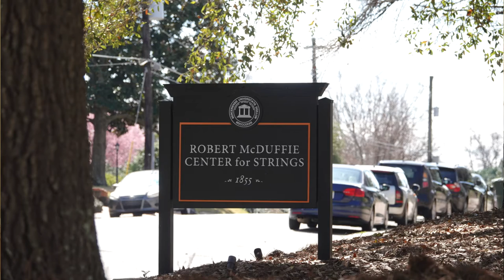A Night of Georgia Music comes to the Grand Opera House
Music lovers will be flocking to the Grand Opera House on Saturday for a chance to see three Georgia grown musicians perform live. A Night of Georgia Music is a one night only concert being headlined by bassist and songwriter Mike Mills of R.E.M., keyboardist Chuck Leavell of the Rolling Stones and Allman Brothers Brand, and internationally renowned violinist Robert McDuffie.